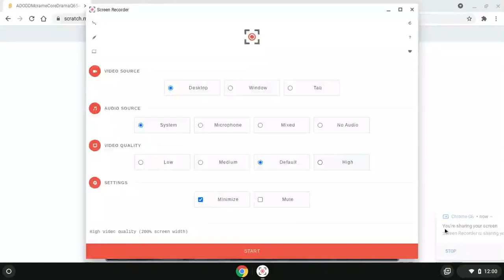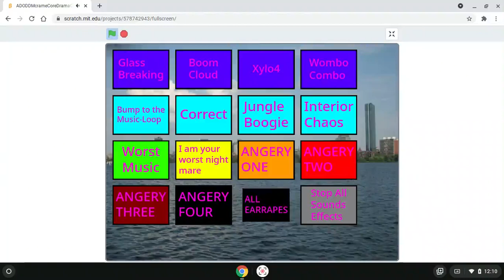ADODDMcrameCoreDramaQ654545 Soundboard + Animations Volume 1